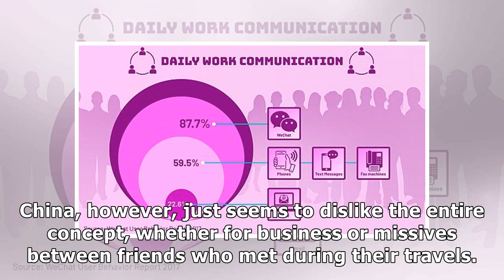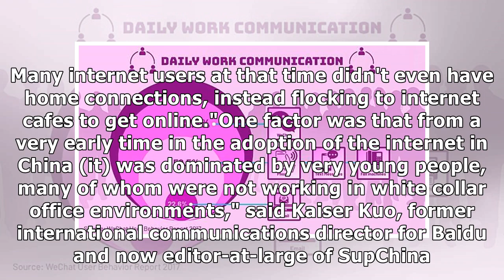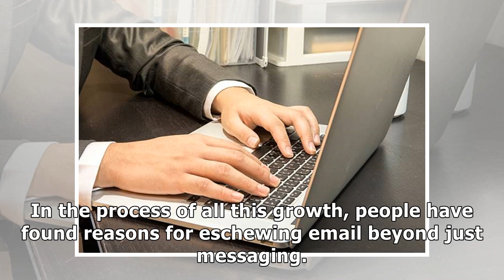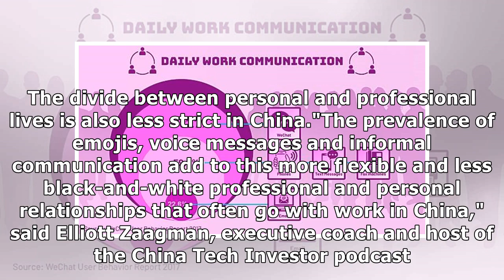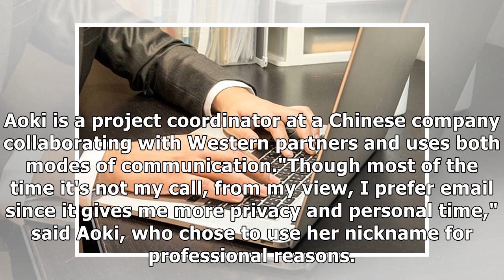Why does China hate email?